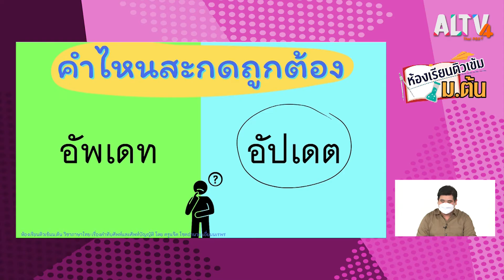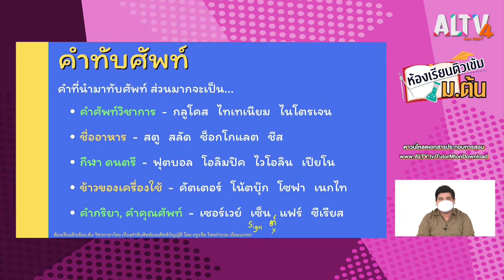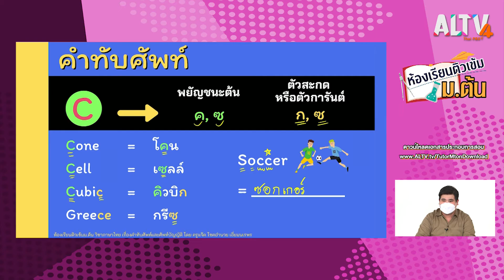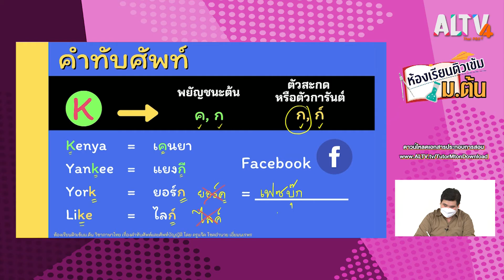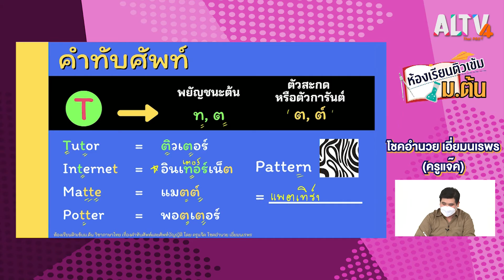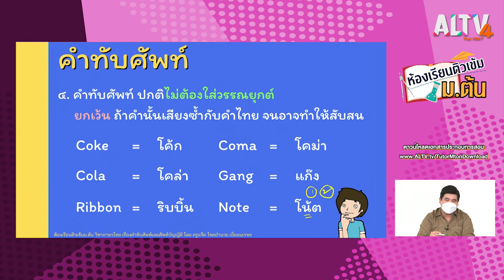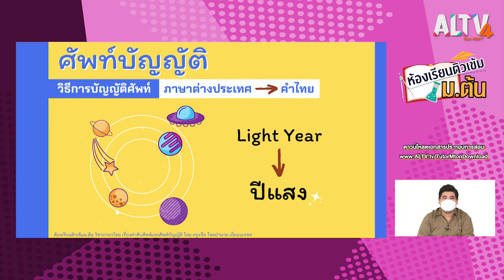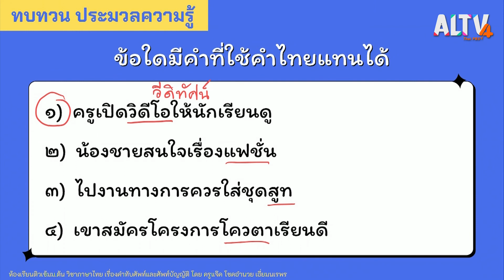ภาษาไทย : คำทับศัพท์และศัพท์บัญญัติ l ห้องเรียนติวเข้ม ม.ต้น (7 ก.ย. 64)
คำทับศัพท์ และคำศัพท์บัญญัตินั้น มีความแตกต่างกัน คือ คำทับศัพท์ หมายถึง คำที่ถ่ายเสียงมาจากรูปคำในภาษาอื่น และนำมาเขียนในรูปแบบของภาษาไทย เพื่อให้คนที่ใช้ภาษาสามารถออกเสียงได้อย่างถูกต้องเช่น  บุฟเฟต์   มาจากภาษาอังกฤษว่า buffet ส่วนคำศัพท์บัญญัติ  เป็นการสร้างคำขึ้นมาใหม่ และมีความหมายตรงตามคำศัพท์เดิม ส่วนใหญ่จะใช้วิธีการประสมคำภาษาไทย หรือใช้คำบาลี สันสกฤตมาสมาสกัน เช่น ดาวเทียม มาจากคำว่า satellite

ติดตามรายการห้องเรียนติวเข้ม ม.ต้น ทุกวันจันทร์-อาทิตย์ เวลา 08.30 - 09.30 น. ทาง ALTV ทีวีเรียนสนุก ช่องหมายเลข 4
📌 รับชมได้ทาง ห้องเรียนติวเข้ม ม.ต้น